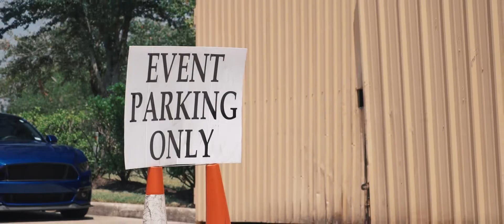Houston Performance Driving Twin Peaks Meet 2018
Last Sunday, for the first time I checked out the HPD Twin Peaks meet and was definitely not disappointed with the killer cars out there!  It wasn't a huge meet but every parking space was taken by some sort of really nice car. Check out this short video I made of the Twin Peaks meet.

Xander K Productions films any event such as parades, weddings, races, marathons, and more! I also film promotional videos for your team, business, event, cause, or charity! Contact Xander Komnick at for more details on the video you need done with professional quality for a great low price!